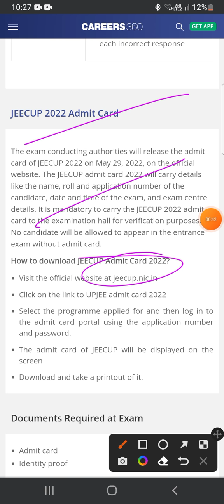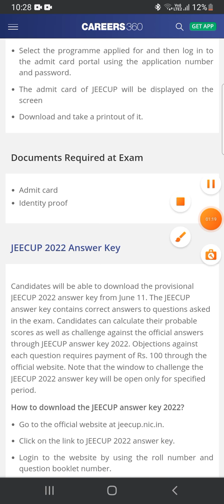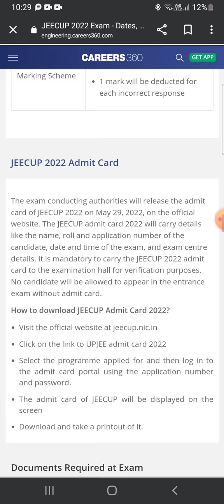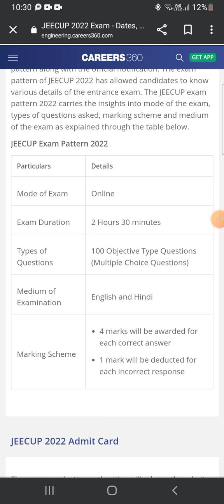importance and regarding to your Polytechnic 2022 exam you need to know before your examination